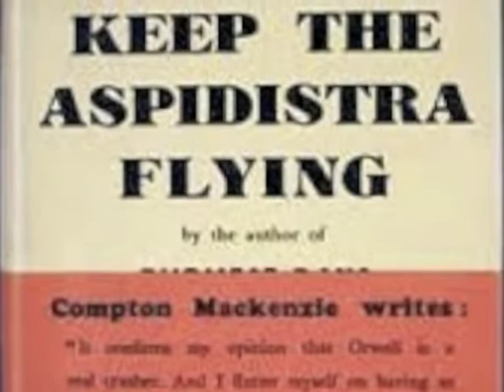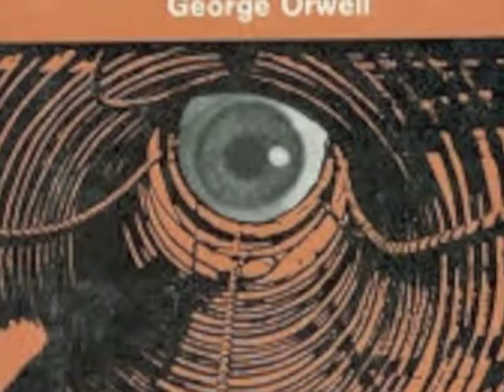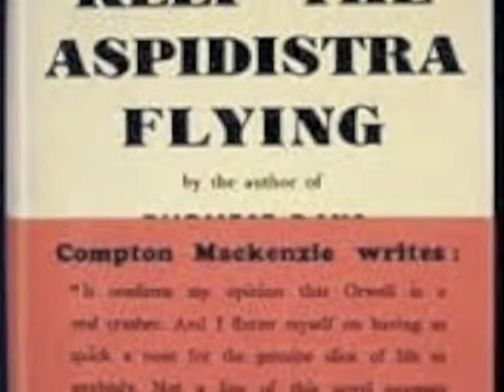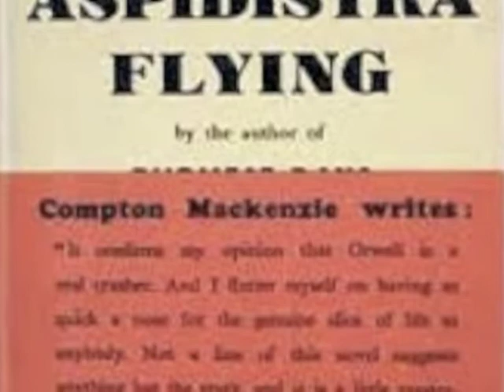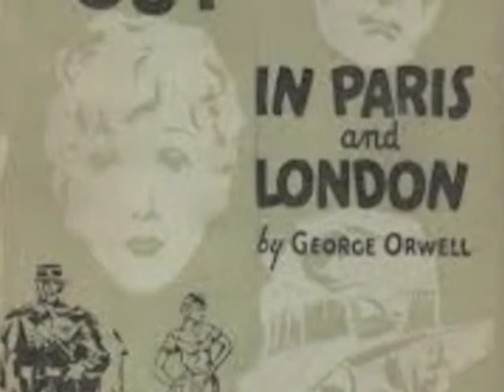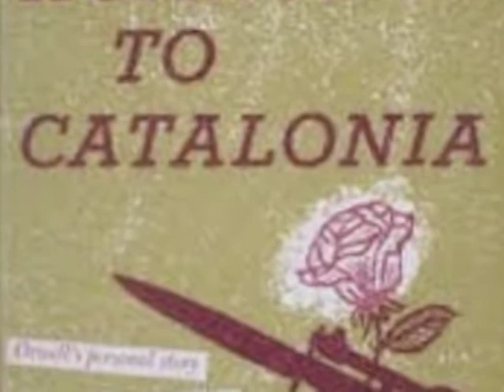One Georgie Orwell - Part 3/4